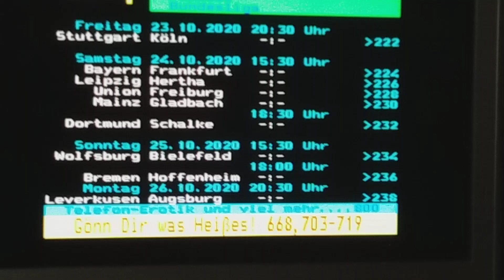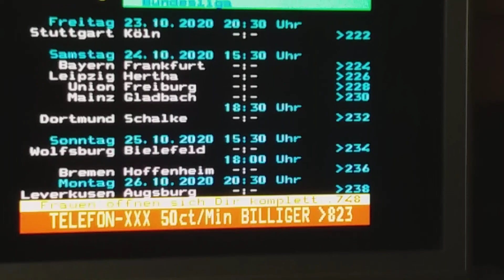Entschuldigung heute mal kurz und bündig Tipps der 1 FUSSBALL-BUNDESLIGA! 👍